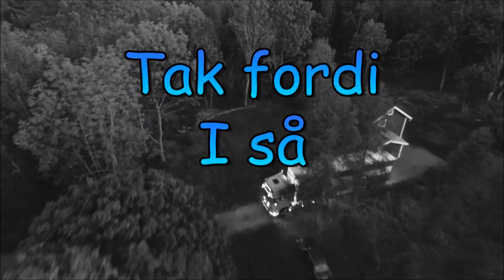[Danish] Euro Truck Simulator 2 med BurgerGamingDK + ProMods 2.1 - Episode 136